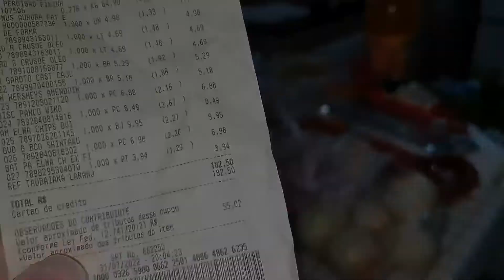🏡ROTINA EM CASA+ lavei roupas, fiz compras da semana no mercado, dia a dia da dona de casa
rotina em casa, Vlog do dia, lavei roupas, fiz almoço, fui no mercado fazer compras